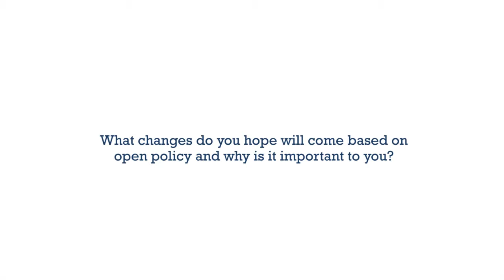Year of Open - June's Perspective 2/3